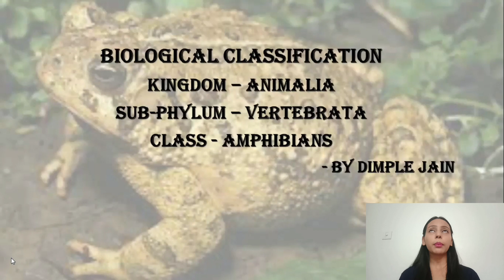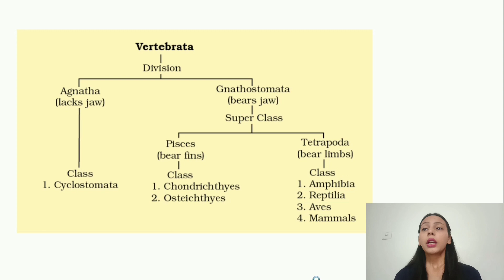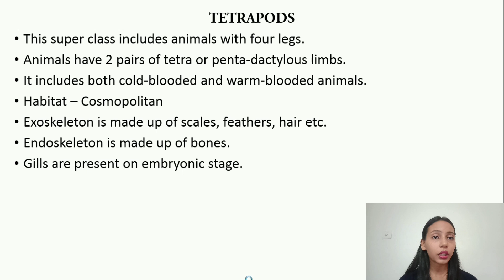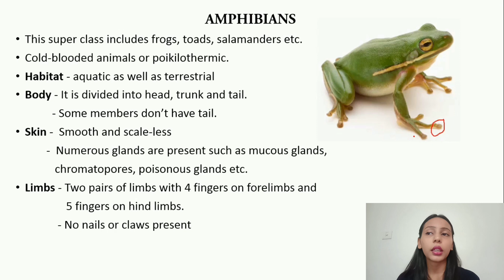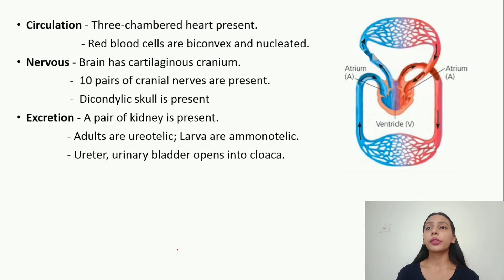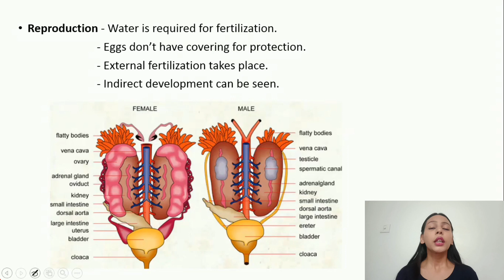KINGDOM ANIMALIA | CHORDATA | VERTEBRATA | AMPHIBIA | CLASS-11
Hello everyone,
       Welcome back to V.S.M. Learners. Here's the one more part of Kingdom Animal explaining Sub-Phylum Vertebrata followed by Class-Amphibia. This video explains the characteristic features of all the amphibians..
If you're in class 11th , this video is especially for you.